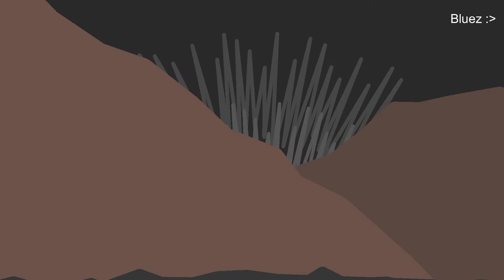The Box Collab 3/Entry (Hosted by TOUFIQ)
Link to his announcement?
Just search the collab bruh.